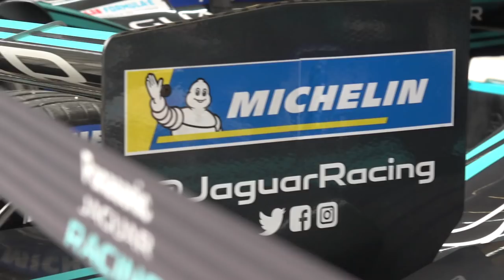An Invitation From Jaguar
This is the first circuit race in Switzerland for 64 years and today I have the honour of presenting the Zurich E-Prix for Jaguar Racing!